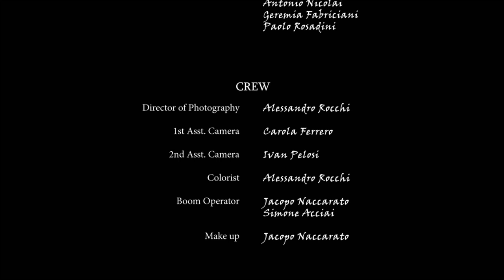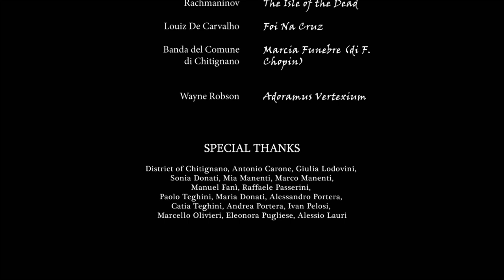Samuele Portera - La Lupa [corto-2015] "She Wolf"_with SUB ENG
Rivisitazione della novella omonima di Giovanni Verga.
Un cortometraggio girato in due giorni nella campagna casentinese (provincia di Arezzo) nella primavera del 2015.
Con:
Giorgia Ingrà
Lorenzo Perini
Veronica Donati
EDITING: Laura Dellacostanza
D.O.P.: Alessandro Rocchi
CAMERA: Carola Ferraro - Ivan Pelosi
SUONO: Simone Acciai
TRUCCO: Jacopo Naccarato

Si spera nel vostro godimento!
Grazie.

Short movie based on Giovanni Verga's short story La Lupa (She Wolf)
A short shoot in two days into casentinese's country (Arezzo's province), during 2015 sping.
With:
Giorgia Ingrà
Lorenzo Perini
Veronica Donati
EDITING: Laura Dellacostanza
D.O.P.: Alessandro Rocchi
SOUND: Simone Acciai
MAKE UP: Jacopo Naccarato